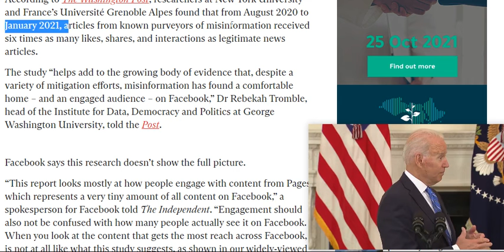FAKE News are Popular in FACEBOOK !!!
Facebook or Fakebook  ?
Will Facebook respond on growing popularity of FAKENEWS on its Platform ?
Listen from Mr.President, USA.
Fake news got more engagement than real news on Facebook in 2020, study says.
According to new research, posts of misinformation received six times as many likes, shares, and interactions as legitimate news articles